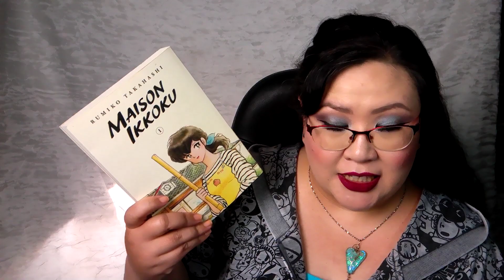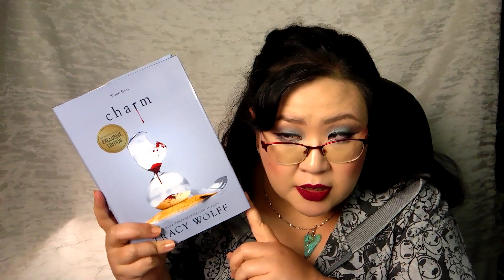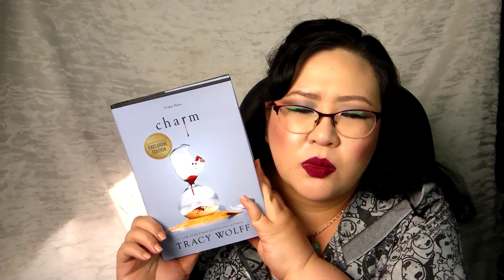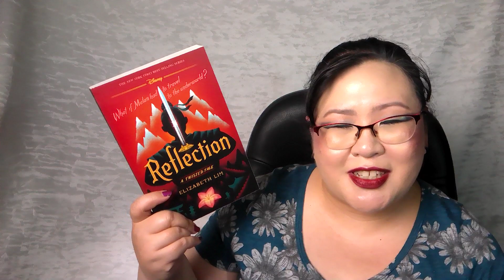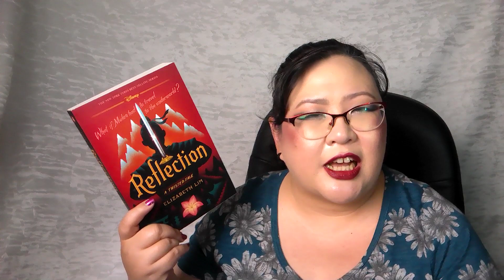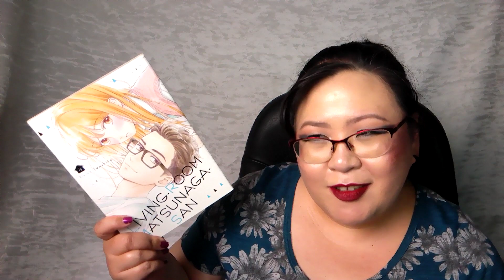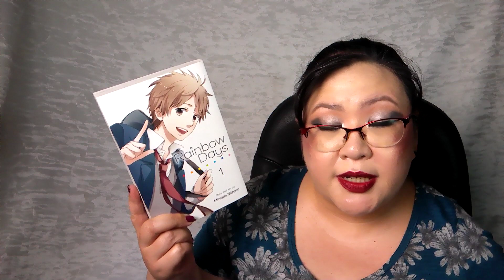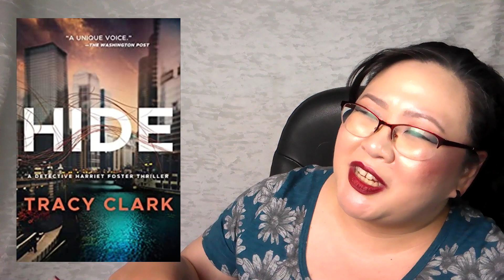Disis19 Diaries: April 30-May 20 | 2023 - Lots of Books and Manga Read and a Few Half Finished Knits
Welcome to my April/May reading and crafting vlog! I've decided to rename these Disis19 Diaries, because that's what these videos really are - diary entries as opposed to following me around while I do things. This vlog will my reads during the month and a few half finished knits.

~Mentions~

Maison Ikkoku Vol 1 by Rumiko Takahashi
Charm (Crave 5) by Tracy Wolff
Living Room Matsunaga-san Vols 4-11 by Keiko Iwashita
Reflection (Twisted Tales 4) by Elizabeth Lim
Erased Vol 4 by Kei Sanbe
Demon Slayers Vols 21-23 by Koyoharu Gotouge

Little Muppet Socks
Little Muppets Yarn from Moose & Ewe Yarns
Butterfly Heel from Kay Jones of the Bakery Bears Podcast

Diagon Alley Socks
Diagon Alley Sock Yarn from Quaere Fiber
Rainbow Sock Pattern from Michaela Richter - Free on Ravelry

Demon Slayer Socks
Anime Yarn Club from Hawari Bazaar